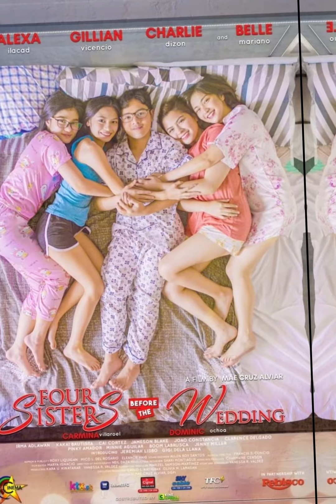Romantic💕💓 Drama..Miss You Like Crazy[UNDERRATED PHILIPINO DRAMA]